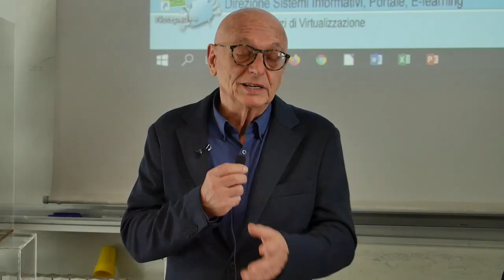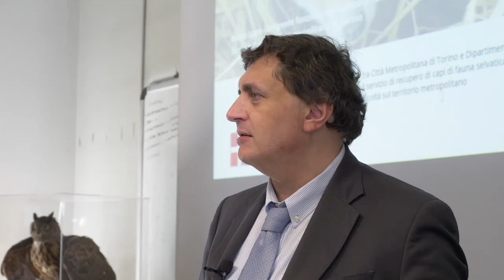Salviamoli insieme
La Città metropolitana e la Struttura didattica speciale Veterinaria dell'Università degli Studi di Torino hanno avviato la sperimentazione di un servizio di recupero in campo della fauna selvatica classificata come pericolosa, degli ungulati, dei carnivori, dei rapaci diurni e notturni e degli ofidi (serpenti) feriti a seguito di incidenti stradali.